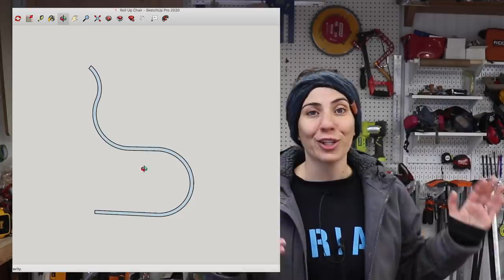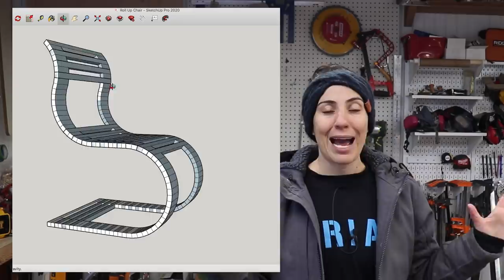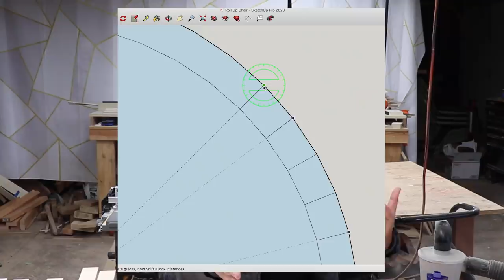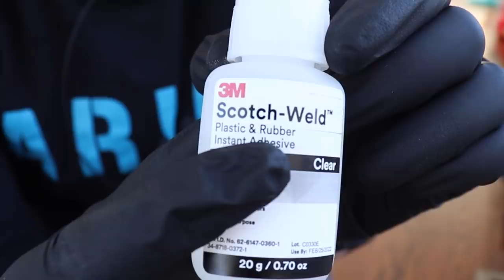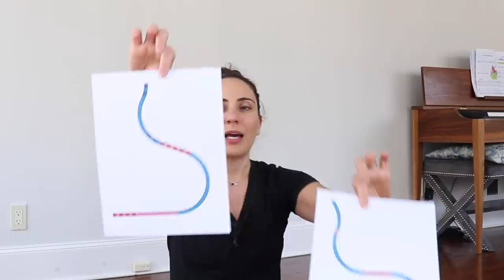I ATTEMPTED to make a chair that rolls up... It didn't go as planned...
I tried... I failed... but I am not going to give up!

WOODCRAFT LINKS

Push Stick:

Polypropylene Webbing (Green that stretched):

Polyester Webbing (Black and Gray, like for seat belts):

Finish Washers:

CA Glue with Accelerator Spray:

Shotgun Mic:

Lav Mic:

Voiceover Mic:

Links above are affiliate links, I make a small commission if you click on them at no extra cost to you. clicking on them really helps me continue to make more projects :)